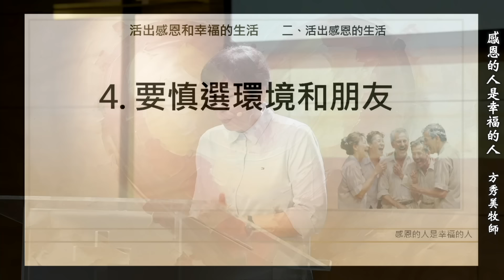【主日信息】2024.10.20 感恩的人是幸福的人（第二堂）～方秀美牧師（基督教溝子口錫安堂）